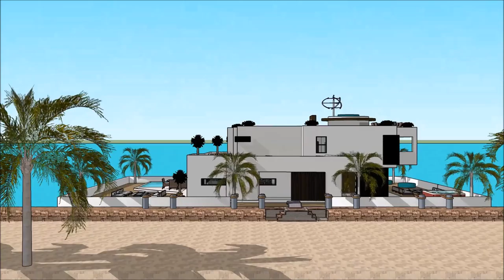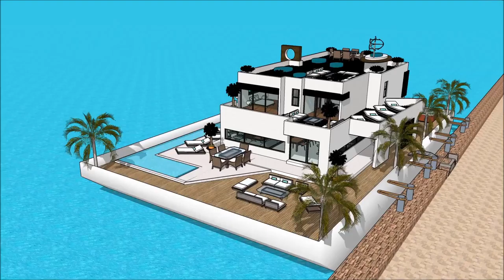HOUSEBOAT ESCAPE UTAH BOAT SHOW 2018 SALT LAKE CITY UNIQUE HOUSEBOAT HOMES Luxury Yachting Design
The houseboatzania launching an innovative high-end luxury yacht houseboat home design potentially as a display of exhibition of the HOUSEBOAT ESCAPE UTAH BOAT SHOW 2018 SALT LAKE CITY UNIQUE HOUSEBOAT HOMES  Luxury Yachting Design  .

The collection of the Houseboatzania concept of HOUSEBOAT ESCAPE UTAH BOAT SHOW 2018 SALT LAKE CITY UNIQUE HOUSEBOAT HOMES  Luxury Yachting Design   consists of high luxury and architectural art pieces in minimalism combined with living on the waterfront of the harbour of

The houseboat yacht design has the basis to sustain living with high standards and contemporary structural design at HOUSEBOAT ESCAPE UTAH BOAT SHOW 2018 SALT LAKE CITY UNIQUE HOUSEBOAT HOMES  Luxury Yachting Design   with numerous of prospects for excessive living and celebrating the desire of life worldwide: